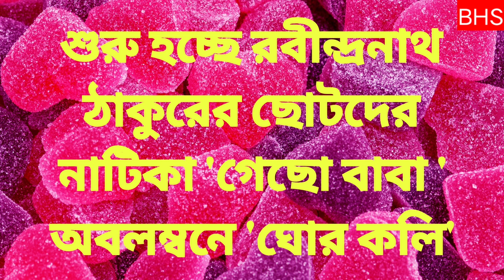Annual function 2024 বাগান হাই স্কুল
Bagnan High School annual function drama
Background High School annual function drama ghor Kohli

The student of Bagnan High School attend the annual function and participate every event.

Teacher also participant drama brands and song.
We proud our school is best annual function present in West Bengal.
I love our school.